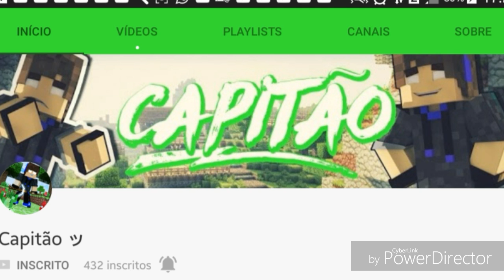🔥SORTEIO DE THUMBNAIL E INTRO ? (Descriçao) ‹ XANDY ›